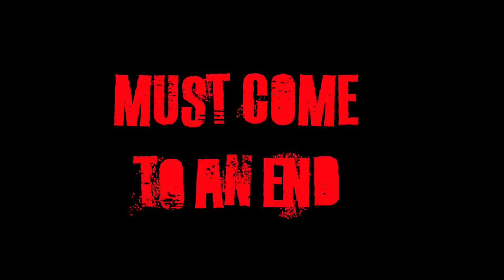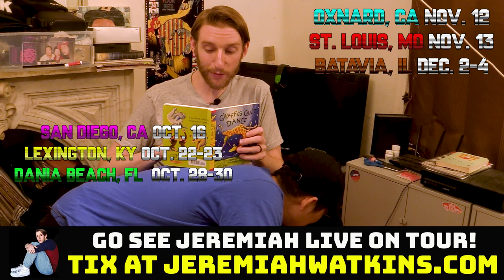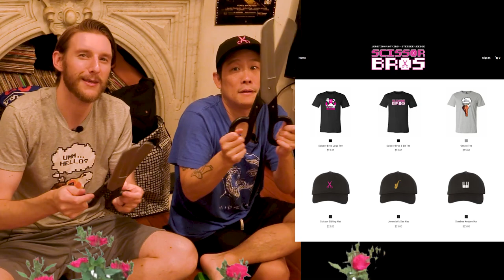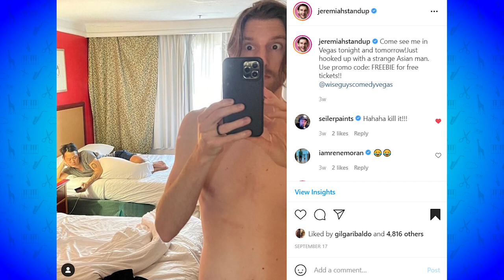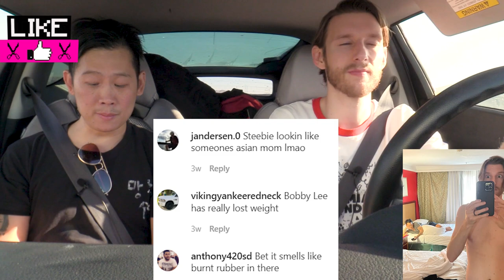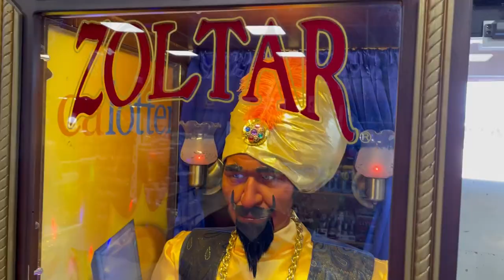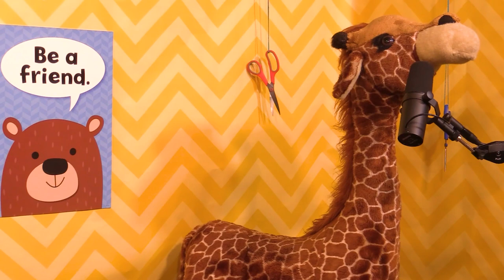VEGAS PT. 2 Busking Challenge ROADCAST | Scissor Bros with Jeremiah Watkins & Steebee Weebee | Ep 29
VEGAS PT. 2 baybee!! Roadtrip! We find out Bobby Lee is the reason why Steebee is obsessed with bad smells, Steebee almost loses his Sobriety, Steebee and Jeremiah examine each other's dreams, Jeremiah breaks the cardinal rule of cutting in line for the hotel bathroom,  Steebee challenges Jeremiah to make money BUSKING on the streets of Vegas. LIVE Scissors at Jeremiah's Vegas show, and more!

00:00 Teaser
00:53 Stand-Up On The Spot Trailer
02:02 Steebee Reviews Jeremiah's Standup
4:17 Steebee & Jeremiah's Dreams
13:46 Steebee almost loses his Sobriety
16:01 Opening Song- Red Bull Morning
20:10 LIVE Scissors w/ Steebee onstage
23:07 Jeremiah's Tony Clifton Story
29:41 Travel Allowance & Hotel Review
39:30 Reading Instagram Comments
42:53 Morning Skate Sesh
45:02 Steebee+Jeremiah=Compatible
49:20 Jeremiah breaks the Bathroom Cardinal Rule
53:06 BobbbyLee : The Reason for Steebee's Smell Obsession
58:12 Steebee's J Off Confesh
1:02:10 O.C.D Winning Strategy
01:05:45 BUSKING Challenge
01:14:51 Lady of the Night
01:22:06 Dance Party Break
01:23:13 Bonus Footage
01:24:04 Gerald's Thoughts

Philip Christiansen @selfish_philip
Jeremiah Watkins
C.E.